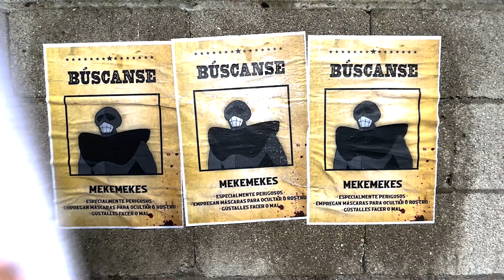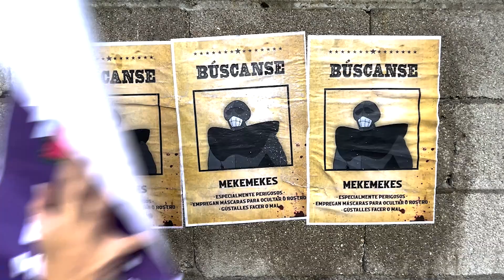Exército Mekemeke | 3x11 | Imos de rebaixas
Ser mekemeke é aproveitar o ofertón que se fan polas rebaixas e darte conta despois de que é o mesmo prezo que hai meses... 🥲 se o capitalismo corre polas túas veas e es capaz de atinar o prezo de calquera produto, este programa está feito para ti.

⚠️ Se non vedes a Miguel foi porque a súa cámara fallou.

Dirección e produción: Carlos Vieito.
Colaboradores: Lidia Veiga e Miguel Abad.
Deseño: Carlos Vieito.
Arte: Lidia Veiga.
Son: Juan Luís Silva e Belén Martínez.
Produción: Lucía Carrera.
Gravación e edición de vídeo: Miguel Abad e Carlos Vieito.
Plataformas sociais: Carlos Vieito.

• Unha produción Sapo Vermello.